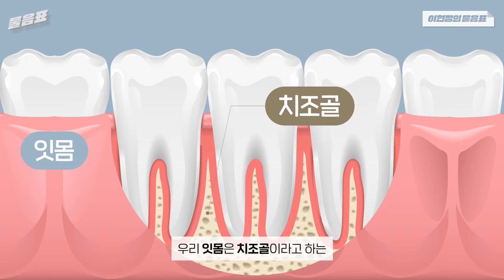잇몸 내려앉음! 잇몸퇴축의 원인과 예방할 수 있는 방법은?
잇몸 내려앉음 즉, 잇몸퇴축을 겪고 있는 분들이 우리 주변에 상당히 많은데요~
오늘은 잇몸 내려앉음 잇몸퇴축이 왜 발생하는 것인지 그리고 예방할 수 있는 예방법까지 이현정의물음표 이현정원장이 자세하게  설명해주셨으니 자세한 내용은 영상에서 한번 확인해보시죠~🌟

아직도 구독하지 않은 분이 있다면
어서어서 구독 버튼 꾸욱~~❤️ 좋아요 버튼 꾸욱~~❤️
궁금한 점은 댓글에 남겨주시면 원장님이 직접 달아주신답니다~

※ 아름드리치과 카카오채널 : @아름드리치과